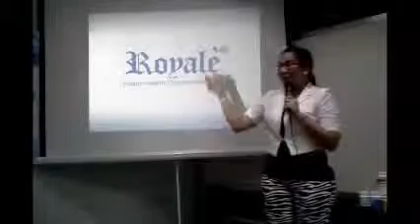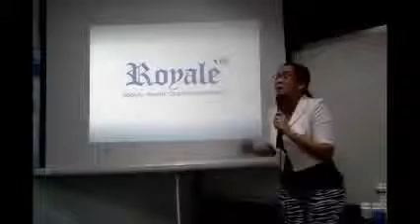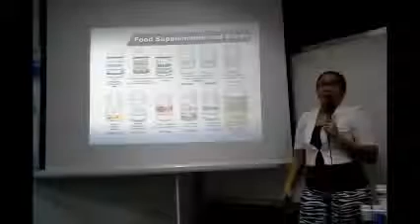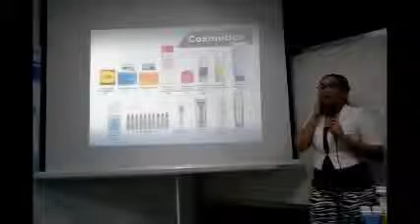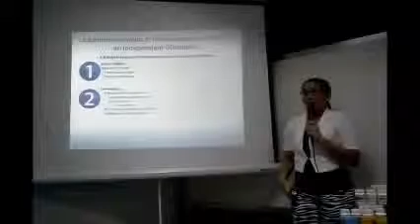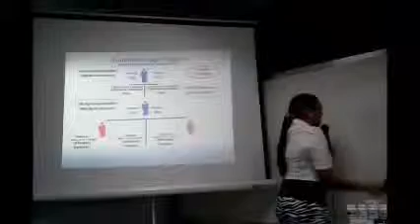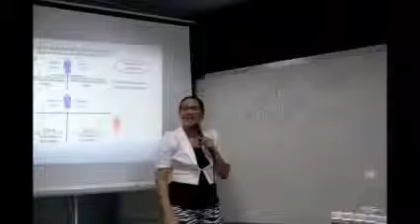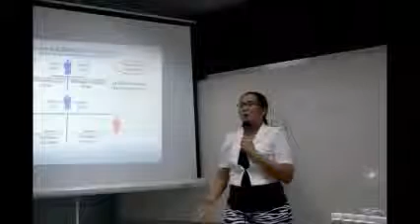Royale Business Presentation RBP by Racquel Espaldon (July 2013)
Royale Business Club - Team Hashtag currently looking for highly motivated people to join us... visit our Facebook page for more details